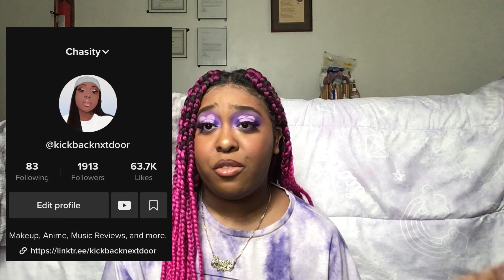Let’s Talk Tasha K and Cardi b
Honestly when someone sends you a cease and desist maybe you should cease and desist.